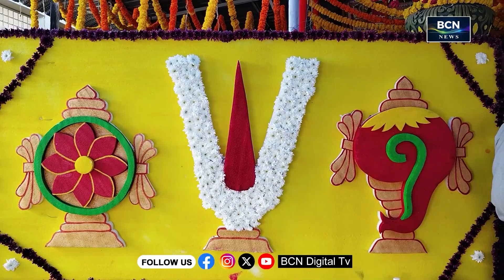BCN NEWS | 09 PM | PART 2 | 12.10.2024